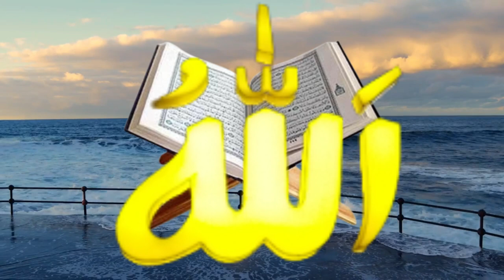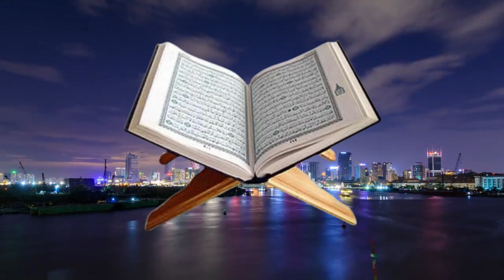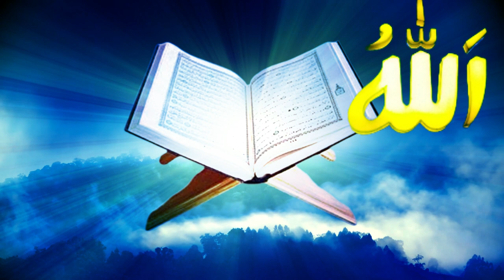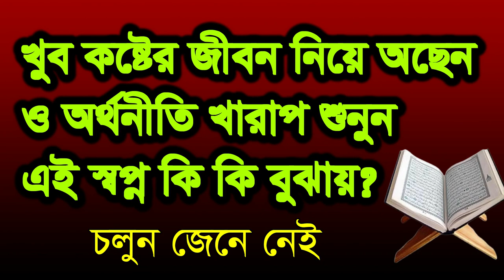,,খোব কষ্টে আছেন অর্থনিতি খারাপ শুনুন ,kov koste acen orto niti karap sonon